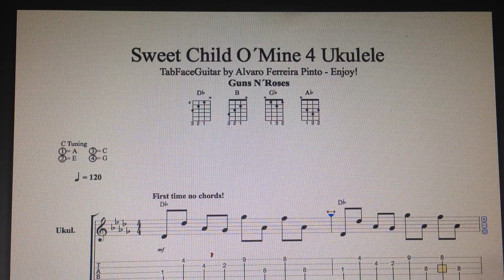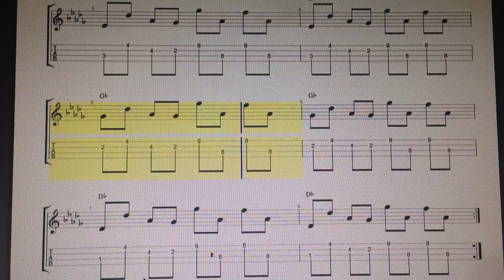Sweet Child O´Mine Guns N´Roses - 4 Ukulele by TabFaceGuitar Enjoy!